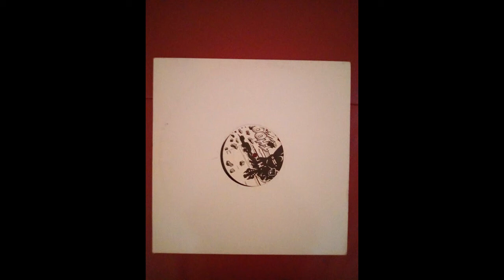Pacou - Robot M B1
Pacou - Replicant EP

Label:      Djax-Up-Beats - DJAX-UP-346
Format:   Vinyl , 12 ", EP, 33 ⅓ RPM
Country:  Netherlands
Year:        2001
Gender:   Electronic